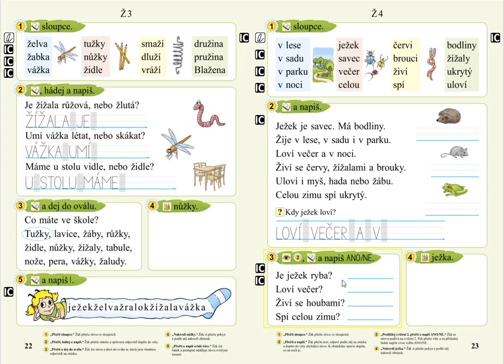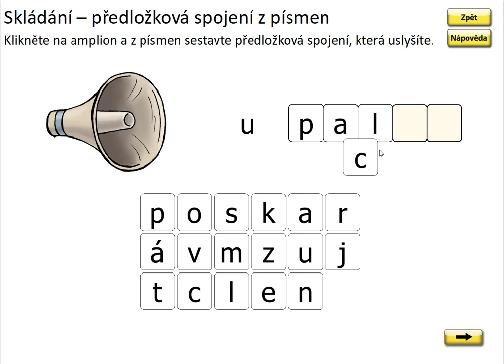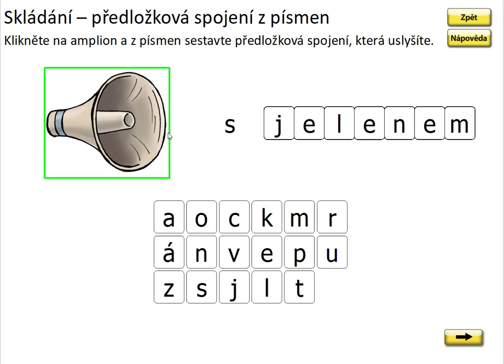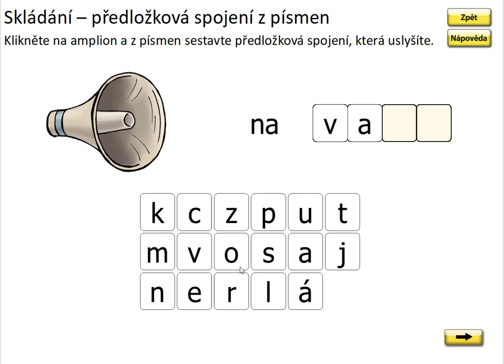Písmeno Ž (skládání předložkových vazeb), SLABIKÁŘ 2, str. 23, cv.1 procvičování 2